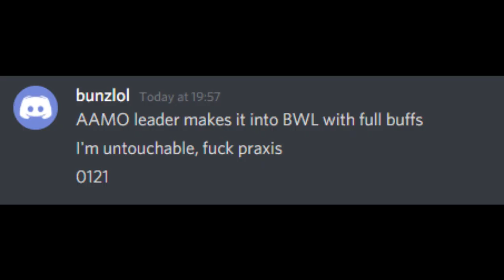Bunzlol pulling a sneaky